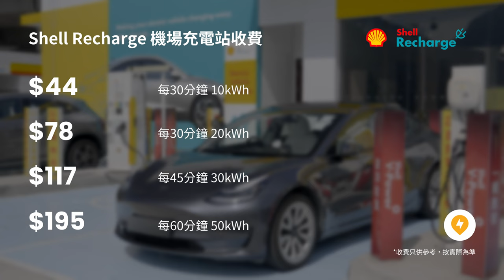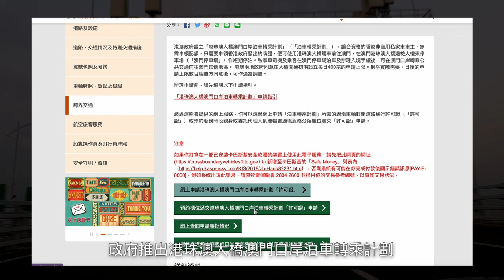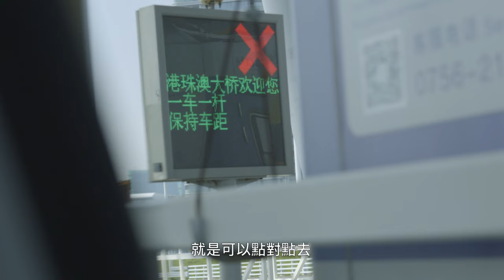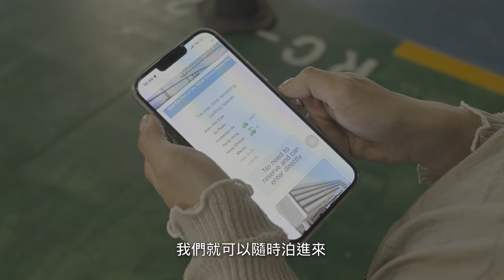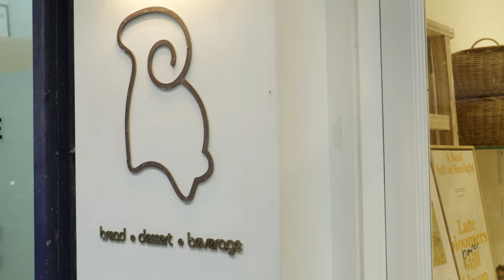快閃澳門充電站！港珠澳大橋澳門泊車轉乘計劃，用 Autopilot 揸車去澳門｜人氣烘焙店Goat Bakers | 自駕去澳門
澳門泊車轉乘申請手續好簡單，今次自駕遊到澳門當然要食好西！ 澳門係個充滿葡萄牙歷史和中國文化的城市，宜家仲好容易就去到，除了傳統的搭船或乘坐金巴，你仲可以選擇自駕遊，開車穿越港珠澳大橋，同大家去澳門充電！

00:00 Lead
00:14 澳門口岸泊車轉乘計劃
00:43 機場 Shell Recharge 充電站
00:55 申請程序
02:56 澳門人工島東停車場
03:38 澳電充電站
04:15 澳門口岸公共交通工具
04:26 Goat Bakers
06:10 總結

GoatBakers【餐廳資料】
地點：澳門永聯台52號永聯大廈地舖